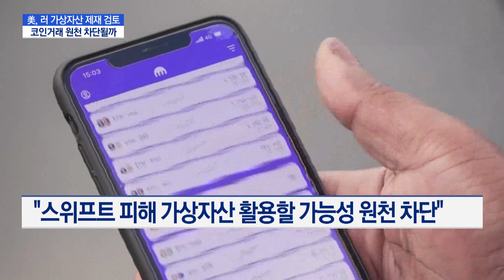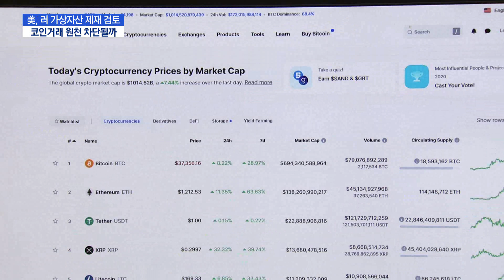美, 스위프트 이어 가상자산 제재 돌입하나 / 머니투데이방송 (뉴스)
02/28 MTN 핫라인 5

미국 정부가 러시아에 대한 다음 제재로 비트코인, 이더리움과 같은 가상자산을 검토하고 있는 것으로 알려졌습니다. 러시아가 스위프트 제재를 피해 가상자산을 활용할 가능성을 차단하기 위한 조치로 풀이되는데요. 가상자산 거래 자체를 금지하거나 러시아의 거래소 자체를 제재 대상에 올리는 방안 등이 언급되고 있습니다. 박미라 기자의 보도입니다